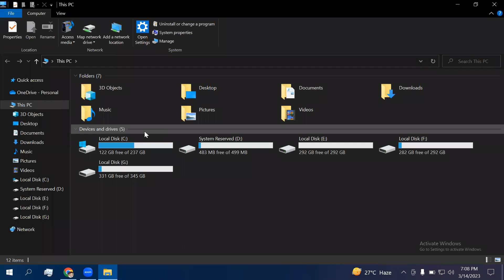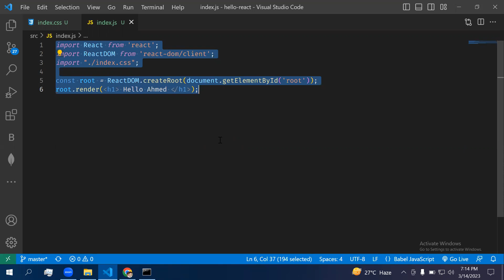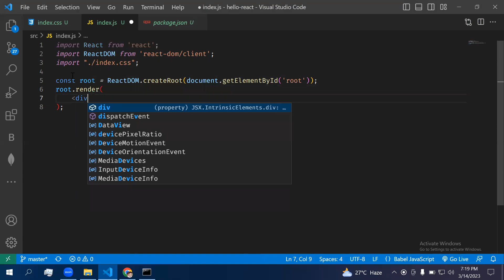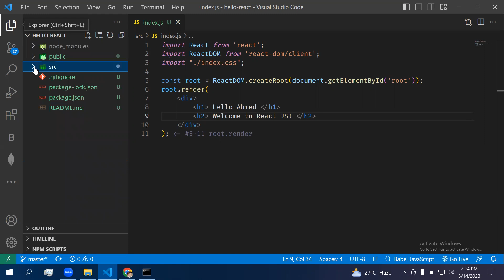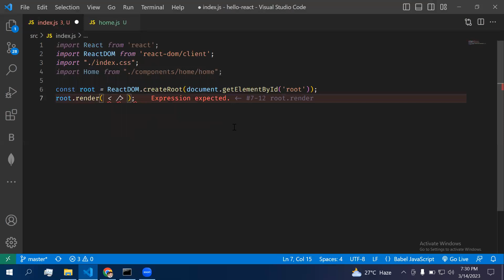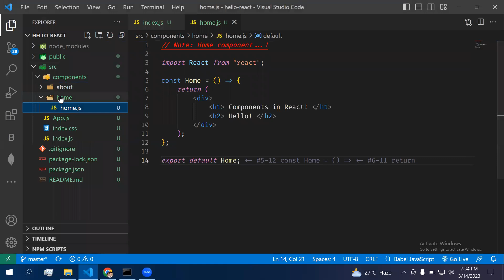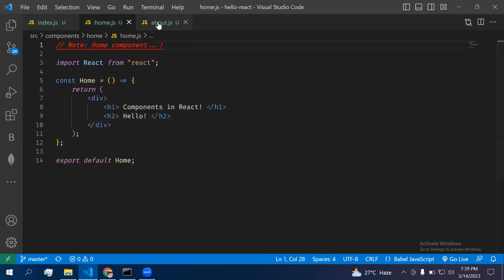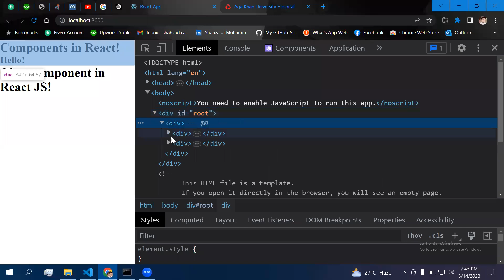What's components in React JS, Diff between functional and class based components detail explanation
In this video, I am going to tell you about What's components in React JS, Diff between functional and class based components detail explanation